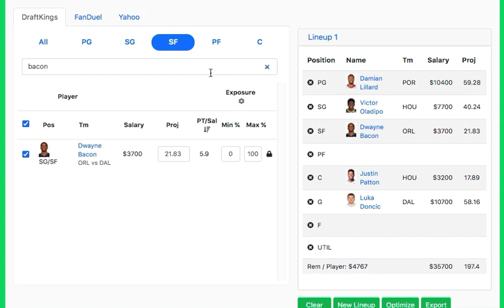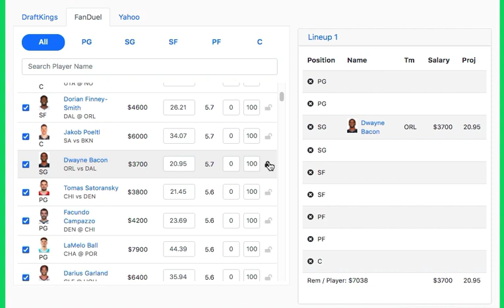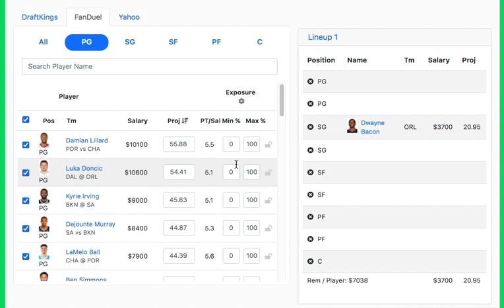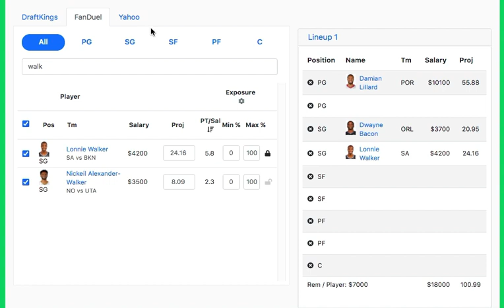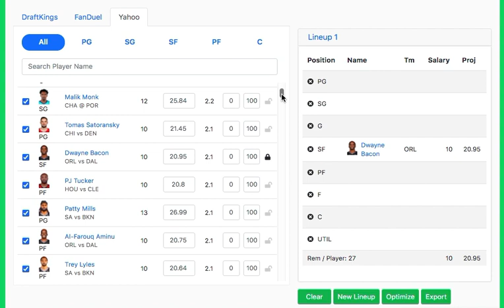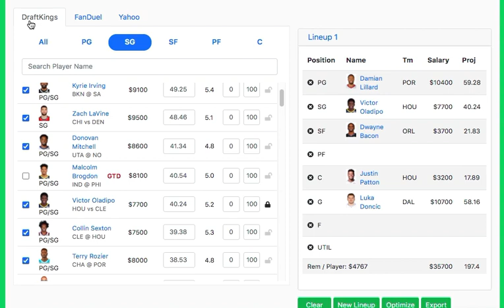3/1/21 NBA DRAFTKINGS PICKS / HIGH FIVE